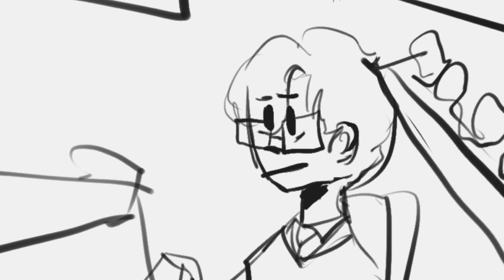Virgil in therapy |sanders sides short animatic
This is so rushed cause I just heard this and HAD to draw it before I lost motivation